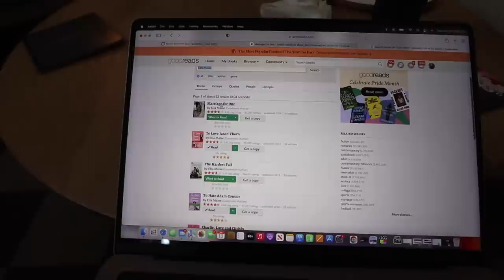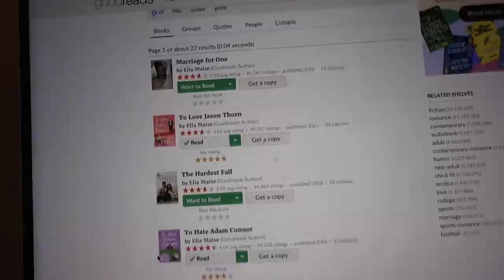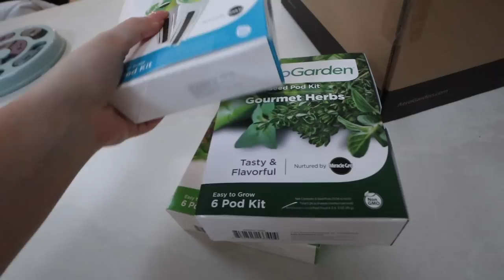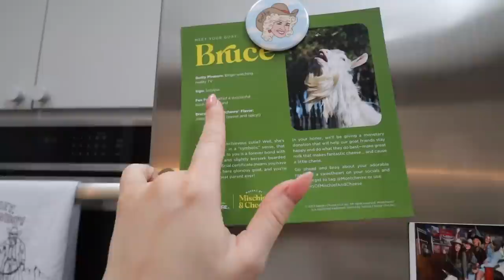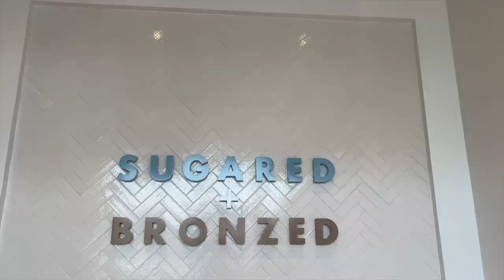WEEK IN MY LIFE AT HOME: glow up routine, prepping for vegas trip & favorite 2023 reads